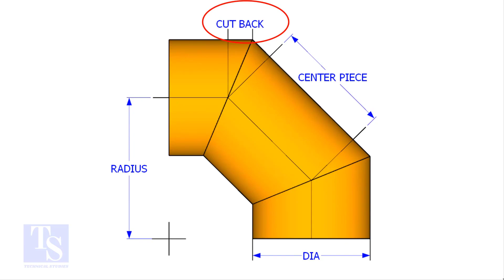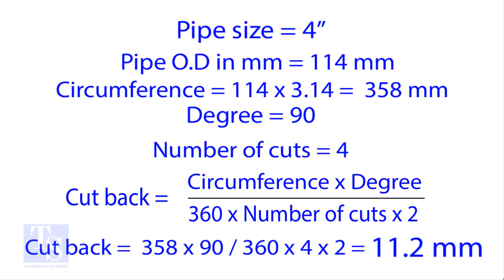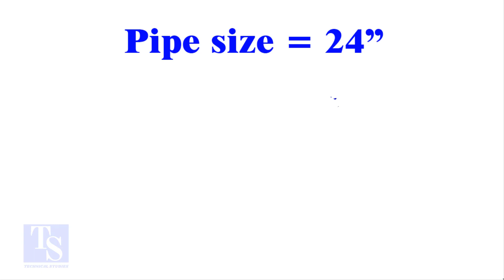How to Calculate Miter Cutback, Easy Method.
How to Calculate Miter Cutback, Easy Method.  @technicalstudies.